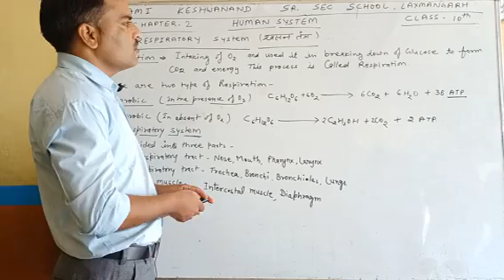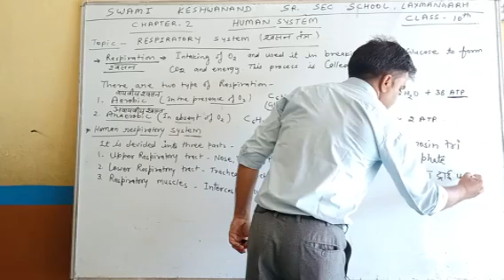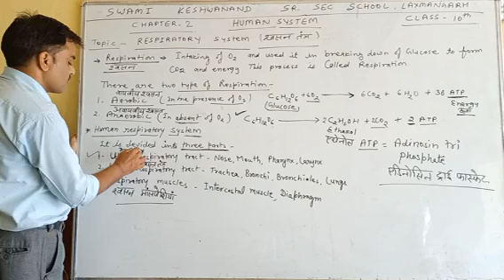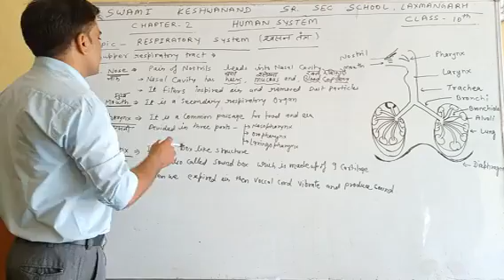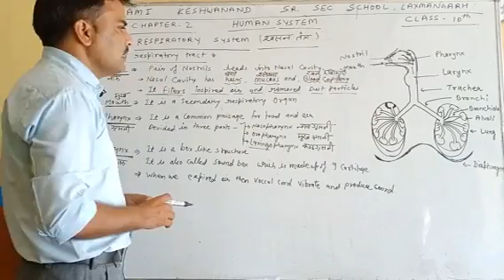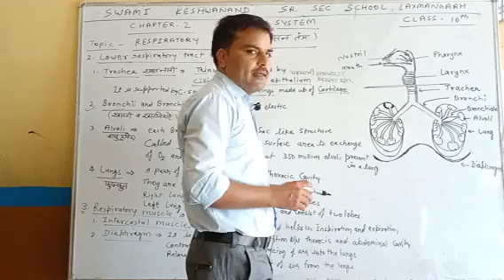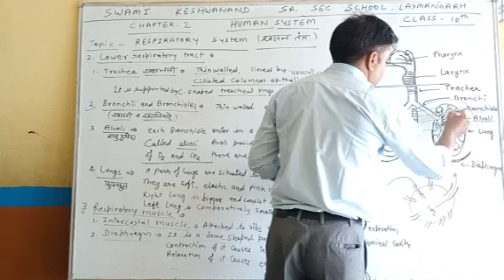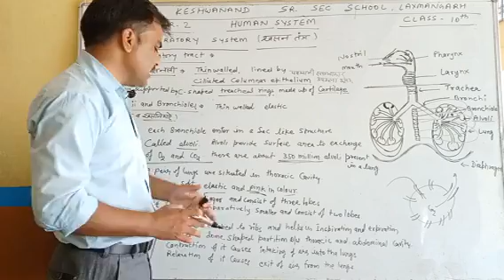Chapter- 2 Human System Part-3 | Science | Class- 10th | Amit Sir